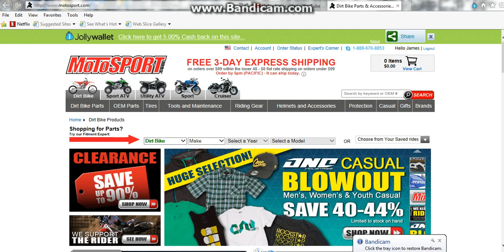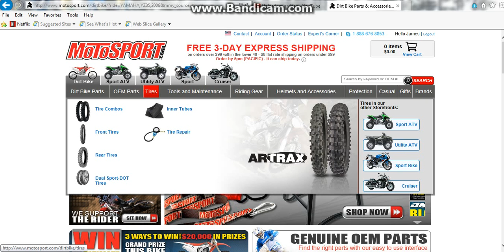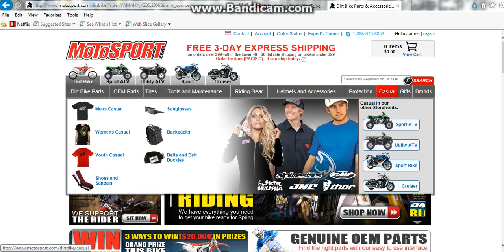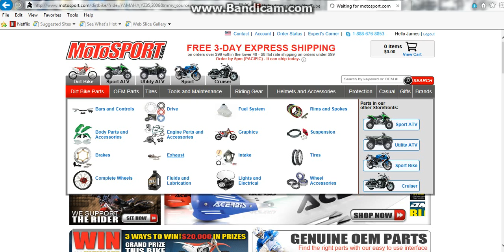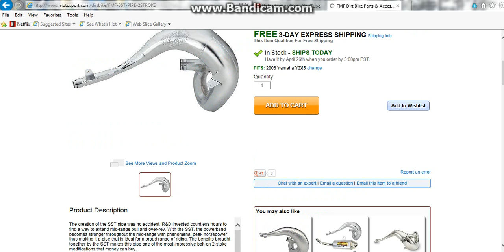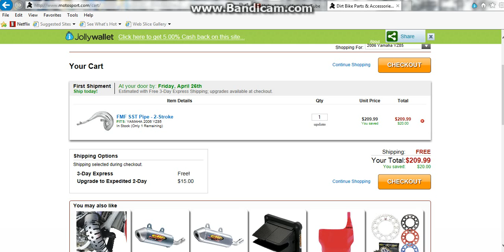How to use Motosport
DIRT BIKE RIDERS AND FOUR WHEELERS COME AND LOOK AT THE BEST WESITE EVER